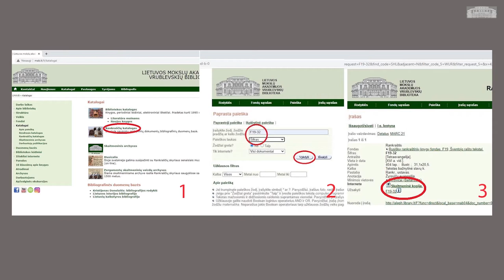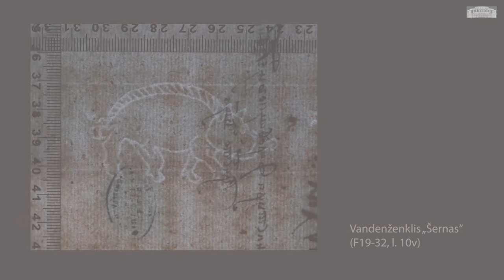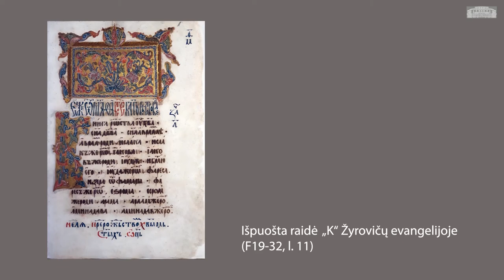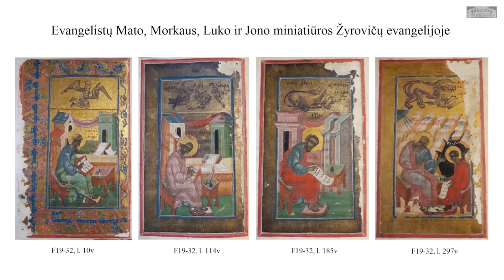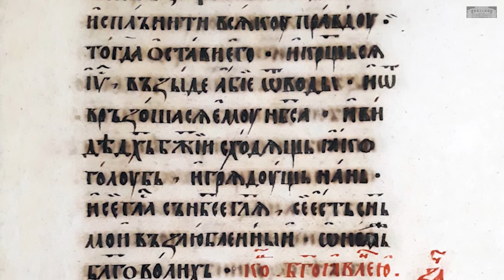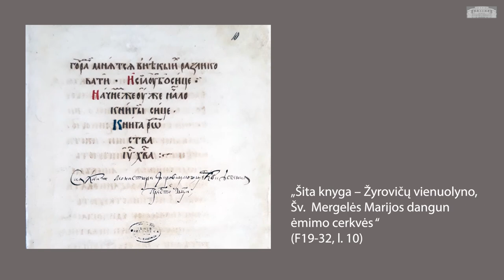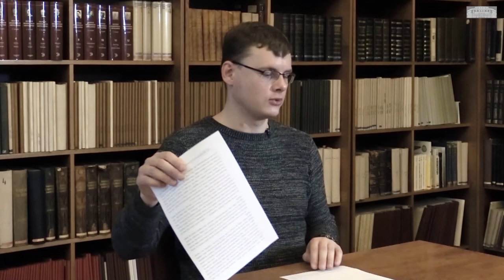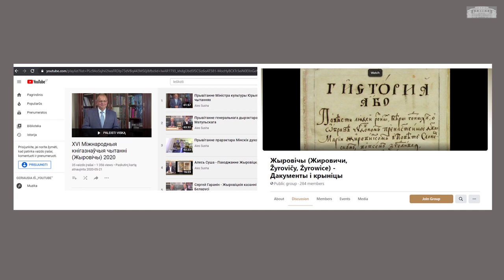Bibliopolio žvaigždynas. Žyrovičų evangelija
Pristatome paskaitą iš ciklo „Bibliopolio žvaigždynas".

Šįkart kviečiame klausytis Dr. Andriaus Jurkevičiaus, dirbančio Lietuvos mokslų akademijos Vrublevskių bibliotekos Rankraščių skyriuje pasakojimo apie Žyrovičų evangeliją, dar žinomą kaip „Sapiegų evangelija".

Tai rankraštinis paminklas, rašytas bažnytine slavų kalba, ustavu. Evangelijos originalas šiuo metu saugomas Lietuvos mokslų akademijos Vrublevskių bibliotekos Rankraščių skyriuje, Rusiškų rankraštinių knygų fonde.